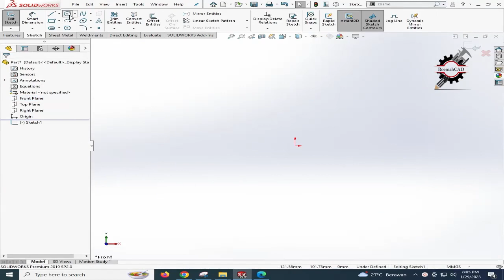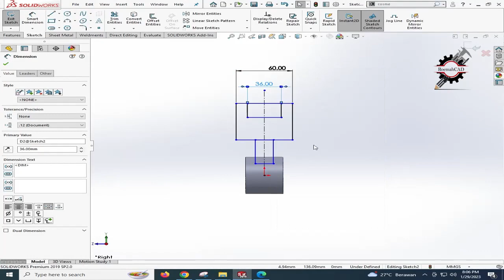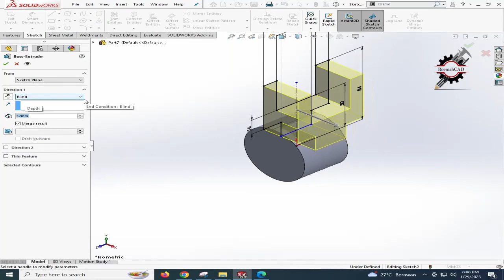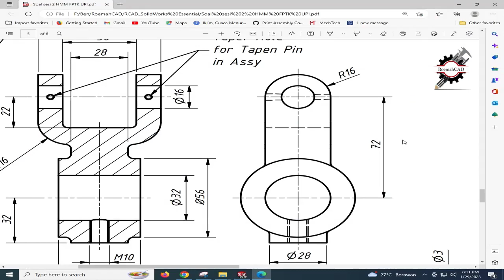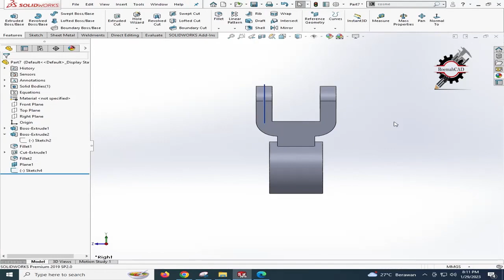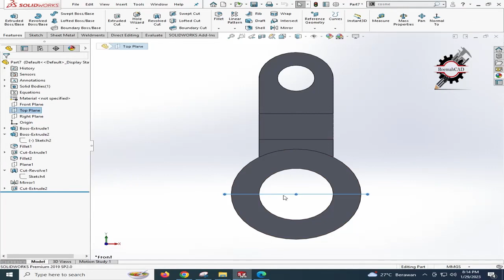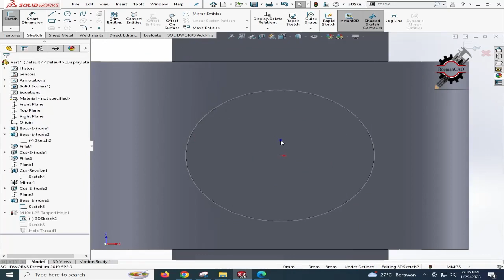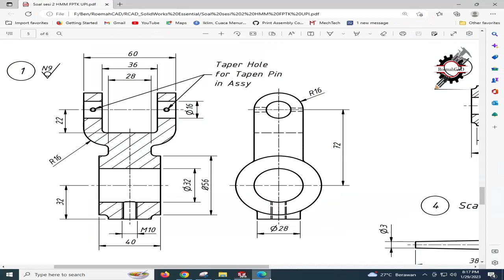Governor Arm - Governor Arm Assy